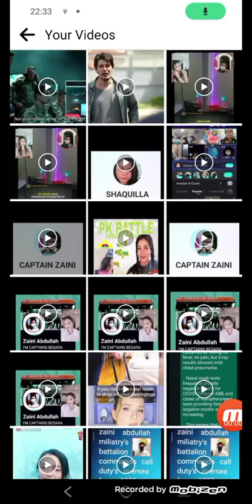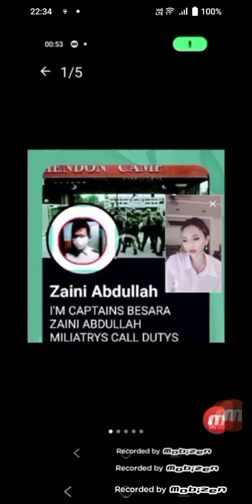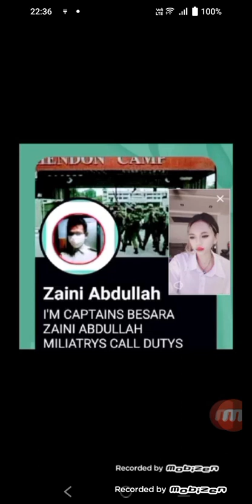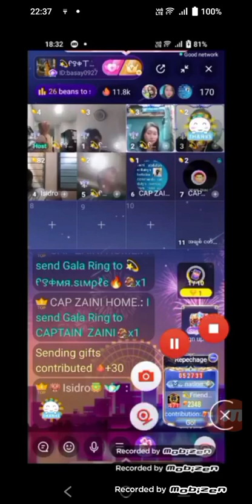December 25, 2023(5)